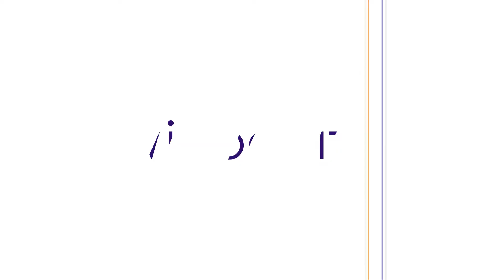Cérémonie Région Grand Sud 2017 - Prix de l'Entrepreneur de l'Année